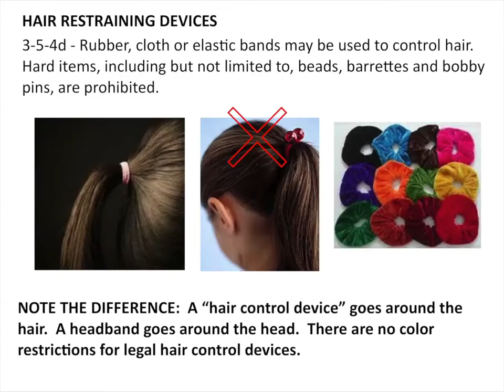Video Week #1 Short version for classroom presentation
If you would like to use this in a classroom presentation, download it. It is a short version (the slides are only up for a couple of seconds) so that you would pause your playback often and speak over the video. Clips are also just the full speed version. You can do the slow mo replay on your computer as you view in class, and again do presentation about the play over it.

I will be producing a final version in which I do voice over about the plays. That will be available within the week.

You want to be a better basketball official, right? We can help! We will provide weekly play analysis and training videos that can make you a better official. We constantly strive to get into the officials manual, as mechanics are key to becoming a good official! Rules knowledge is essential if you are to become an official who GETS THE CALL RIGHT!

In addition, we'll provide some tips and tricks that we have learned along the way.